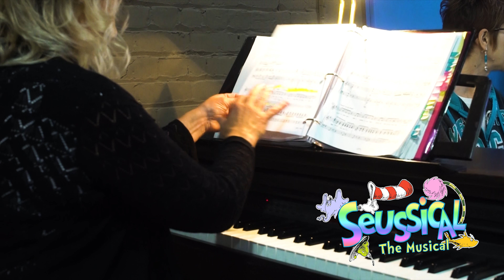Seussical CTA @ Ashland Wisconsin